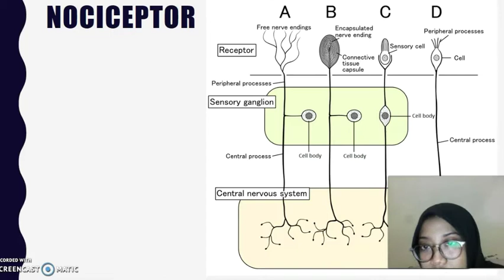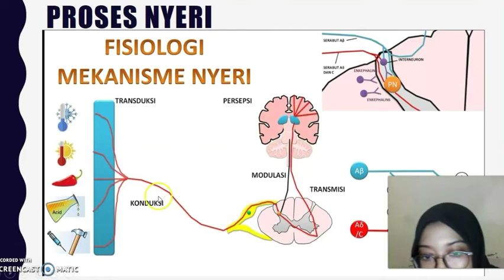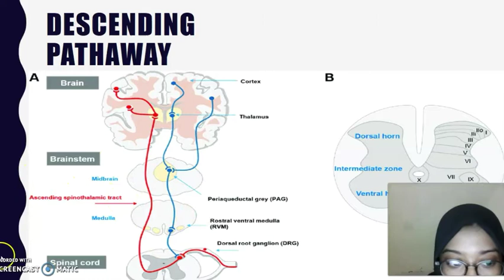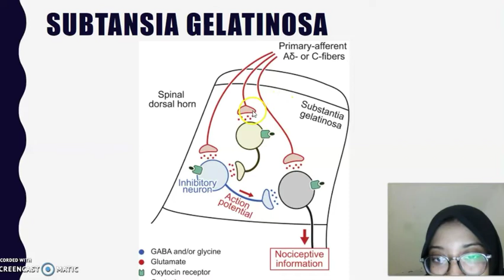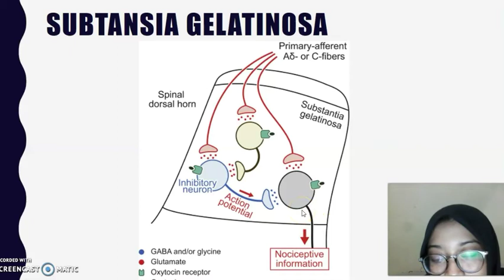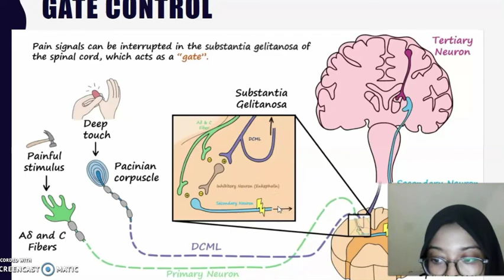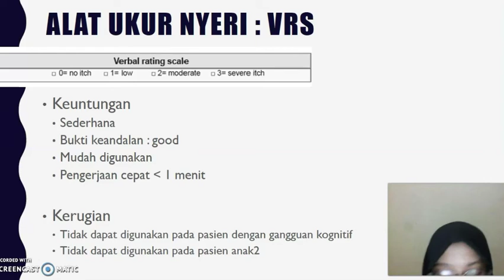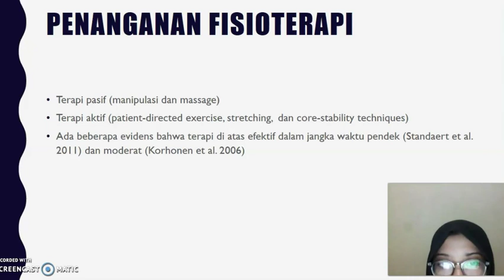Pain Management — Tiara Melvi Nabilla 1806236463